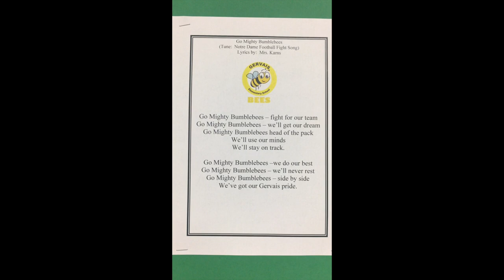Gervais School Song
Gervais Elementary School Song